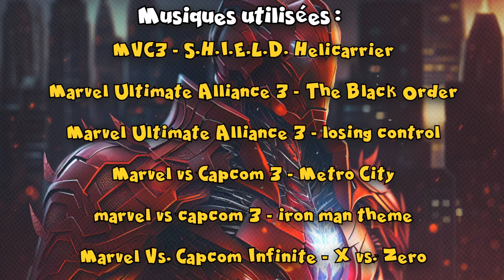6 Armures d'Iron-Man Alternatives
Hey les comicsvores, c'est Azura ! Aujourd'hui on va faire un tour dans le multivers pour voir ce qui se fait du coté d'Iron-Man.
Je vous ais trouver 6 armures d'Iron-Man alternatives pas très connu et pour certaines ultra badass.

N’hésitez pas à me proposer des personnages que vous voulez voir ou si vous avez des idées pour des Mini-comics ! activez la 🔔 pour ne rien louper !!

Liens de ma chaine twitch si tu veux me voir en live